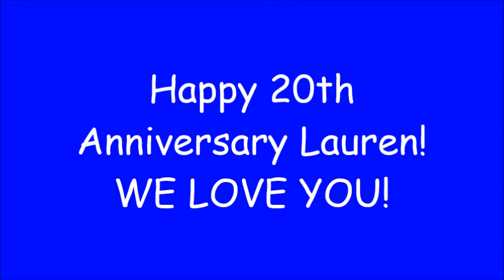Happy 20th Anniversary Lauren!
On January 25, 2016, Lauren Koslow celebrates 20 years on Days Of Our Lives! We love you Lauren!

**Please NO BASHING!**